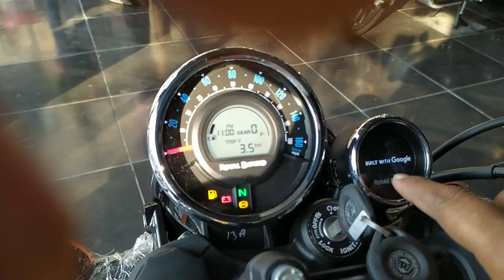2023 लोगो की पहली पसंद 🔥Royal Enfield Meteor 350 full detailed review with New price ❤️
Hey
I am Naveen Malviya from indore Madhya pradesh (Mp09)
This channel is All about car and bike reviews
Comparison,walkaround